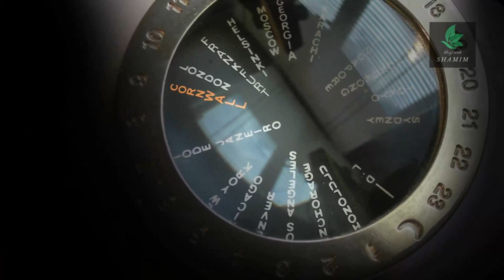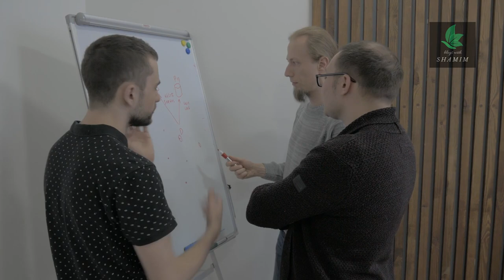ট্রান্স সাইবেরিয়ান রেলওয়ে|trans siberian railway bangla|history of trans siberian railways|shamimpro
ট্রান্স সাইবেরিয়ান রেলওয়ে নেটওয়ার্ক পৃথিবীর দীর্ঘতম রেলওয়ে নেটওয়ার্ক যা রাশিয়ার দূরবর্তী ও প্রত্যন্ত অঞ্চল সাইবেরিয়ার সাথে মস্কোকে যুক্ত করেছে
ট্রান্স সাইবেরিয়ান রেলপথটিকে প্রায়ই রাশিয়ার প্রধান আন্তঃমহাদেশীয় রেলপথটির সাথে জড়িয়ে ফেলা হয় যা রাশিয়া ইউরোপ ও এশিয়া অংশের ছোট বড় শত শত শহরকে যুক্ত করেছে। অন্যদিকে, ট্রান্স সাইবেরিয়ান রেলপথটি মস্কোর সাথে পূর্ব সাইবেরিয়ার দূর্গম অঞ্চল সমূহকে যুক্ত করেছে। পৃথিবীর দীর্ঘতম রেলপথটি আটটি টাইম জোন অতিক্রম করেছে।